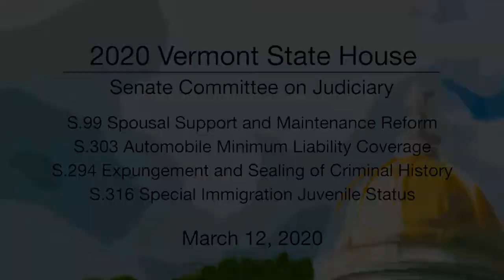Vermont State House - S.99, S.294, S.316 3/12/20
Vermont State House - S.99 Spousal Support and Maintenance Reform, S.303 Automobile Minimum Liability Coverage, S.294 Expanding Access to Expungement and Sealing of Criminal History Records, S.316 Special Immigration Juvenile Status 3/12/20